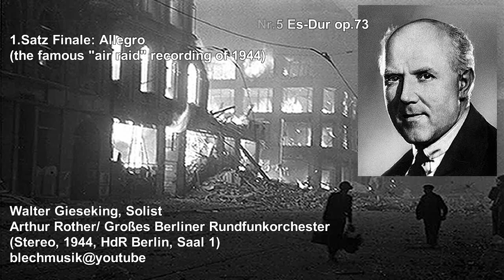Beethoven (1944, Stereo): Allegro from Concerto for piano and orchestra No.5 - Gieseking/RO Berlin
In the cadenza and some quiet passages you can hear  the artillery from outside the RRG-building (2´30"+, 5´40"+). For me this is just unbelievable, a historical document and an impressive testimonial against war.

Historic Stereo-Recording from 1944 with Walter Gieseking as soloist and Arthur Rother and the Großes Berliner Rundfunkorchester. 2009 we can celebrate the 65th anniversary of stereophonic tape recordings. So I thought it might be interesting to upload a few recordings  that Mr. Helmut Krüger made at the RRG in Berlin in the early 40´s with the AEG-Telefunken K7 stereo tape recoder (Krüger was nicknamed by his radio colleagues Krüger-Krüger, in witty reference to his habit to record everything in stereo).
After the soviets brought the complete RGG-archive to Moscow  in 1945 unfortunately from the hundreds of Stereo recordings only a handful found their way back to Berlin. And in a very bad condition.
The over 60 years old tape was transfered directly to digital equipment  w i  t h o u t  any processing.